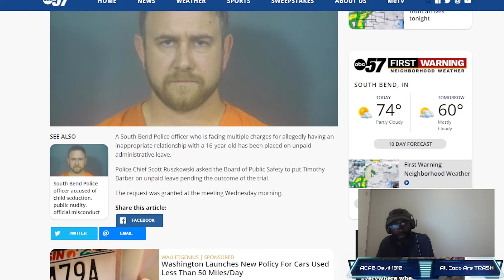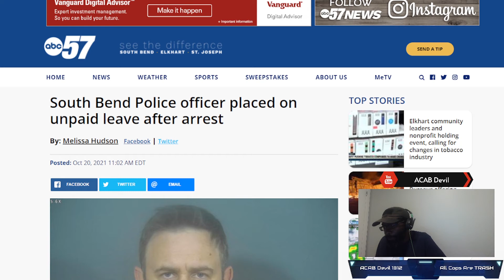Cop arrested/charged with child seduction